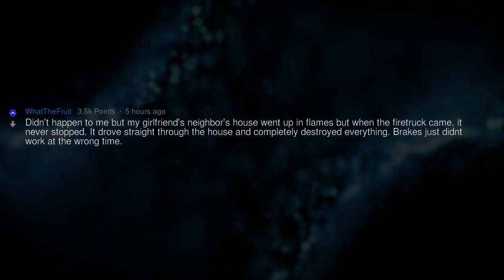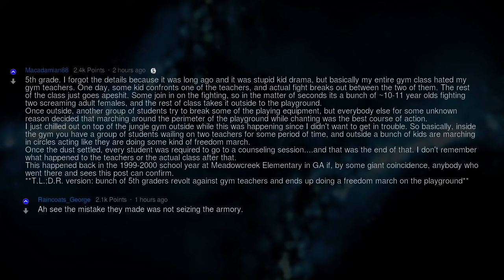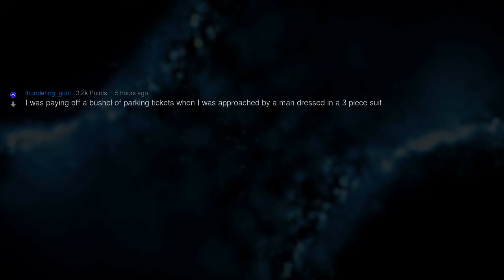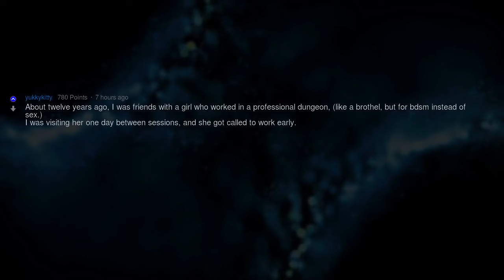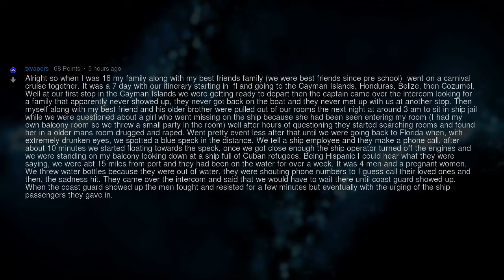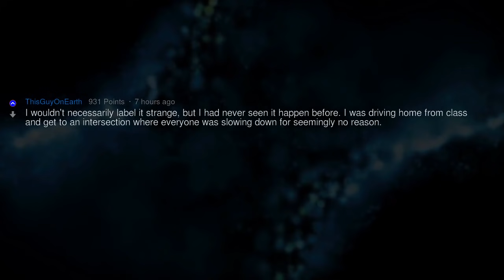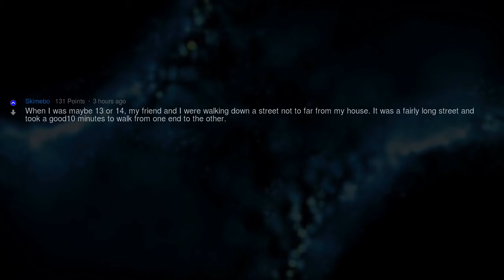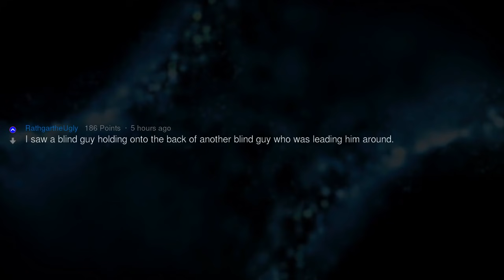Strangest Events That Ever Took Place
Fresh AskReddit Stories: What is the strangest event you have seen or been a part of? --- LIKE AND I WILL UPLOAD MORE REDDIT STORIES!